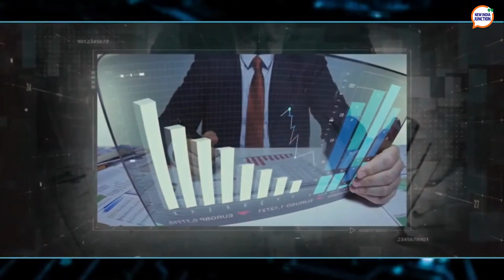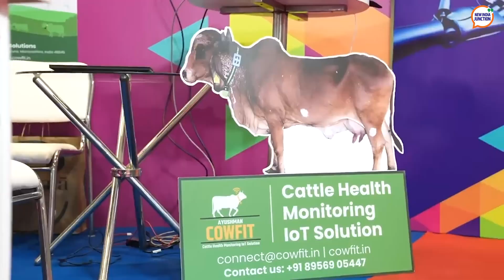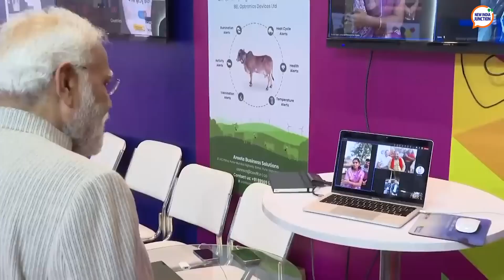Prime Minister lays down the AI vision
AI is not coming, it is here! The AI summit held in Delhi from 12th December to 14th saw the PM addressing the delegates and the audience. The PM laid down a vision for AI technology and made some really really insightful remarks.

This episode will help anyone who wants to know where AI is headed and how it might be regulated. One could also judge the new opportunities that they can tap into.